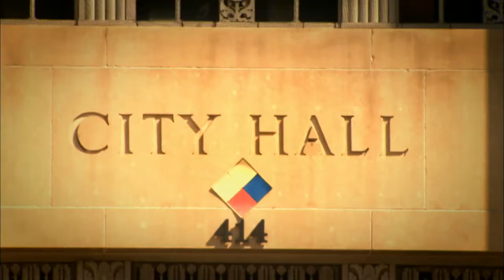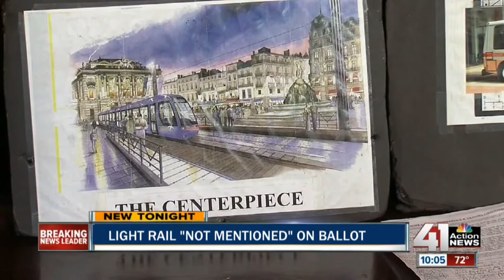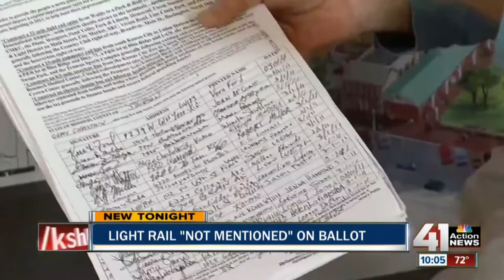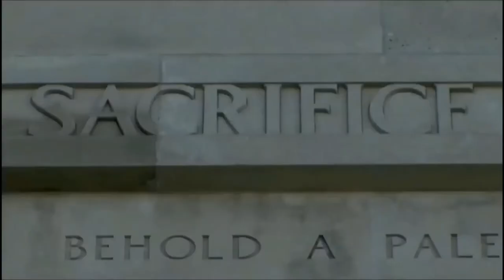Kansas City Week in Review - June 27, 2014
When Mayor Sly James decided to dance on the tarmac of the downtown airport with the head of the Republican National Convention site selection committee, it was seen as a powerful symbol of Kansas City's warmth and hospitality. Combined with fireworks at the Kauffman Center for the Performing Arts, city leaders went all out to impress. But this week, Kansas City's two-year bid for the 2016 GOP convention came to an abrupt end as it was officially eliminated from consideration. RNC leaders narrow the host cities to just two: Dallas and Cleveland.

Also on the program: "Right-to-Farm" amendment in Missouri, light rail vote and streetcar ethics complaints in KC, funding education in Missouri, St. Louis tests Missouri's same sex marriage ban, Sam Brownback election update and making Liberty Memorial the nation's monument to WWI.

This week's news reviewers:

Jason Hancock, Jefferson City Correspondent, Kansas City Star
Garrett Haake, Political Reporter, 41 Action News
Barbara Shelly, Editorial Board writer, Kansas City Star
Dave Helling, Reporter/Columnist, Kansas City Star